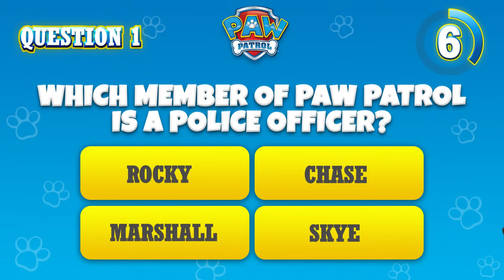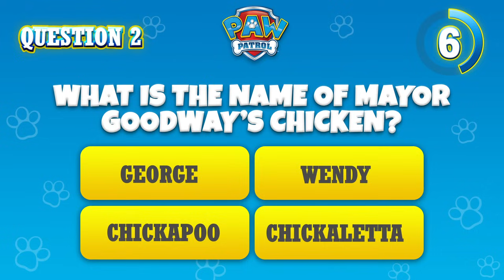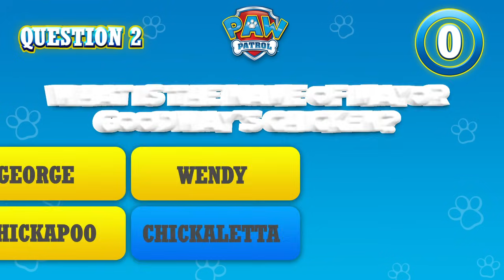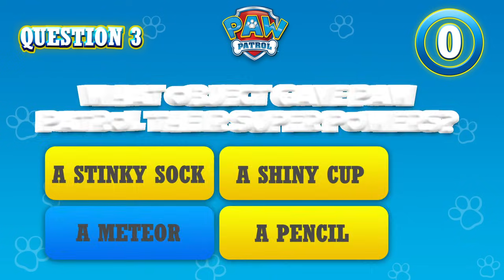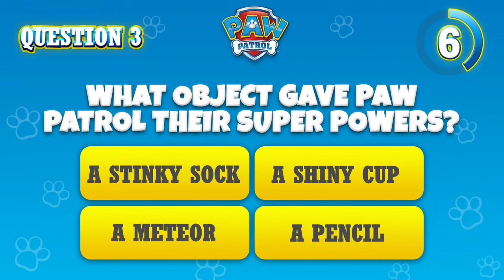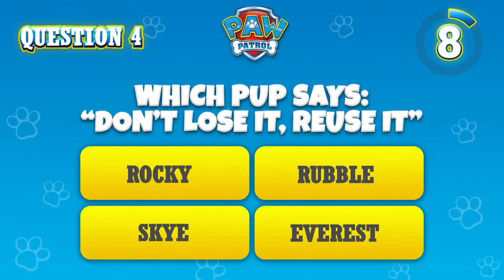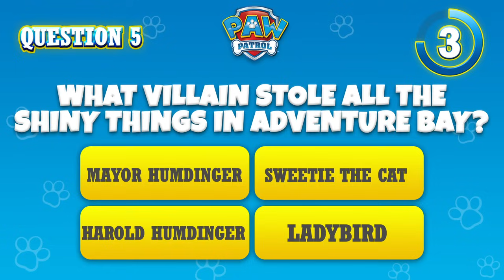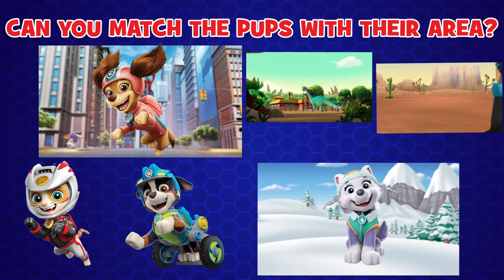Over 1 Hour of Zuma & Marshall Rescues 🔥| PAW Patrol Compilation | Cartoons for Kids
In this PAW Patrol compilation for kids, we have paw-some water and fire rescues! Zuma and Marshall work together to save runaway chickens! PLUS, Sea Patrol adventures and more!